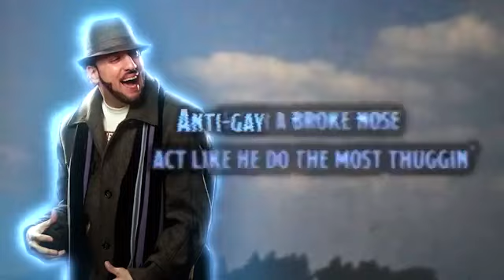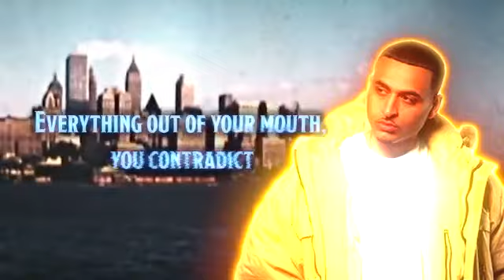Jordan 14 Laney May 27